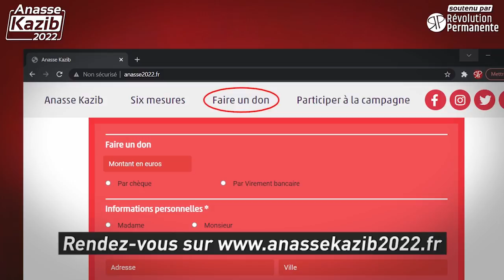« Ce n’est que le début, continuons le combat! » Anasse Kazib en meeting à Toulouse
Intervention d’Anasse Kazib lors du grand meeting de campagne à Toulouse qui a réunit plus de 350 personnes : «  Nous sommes déterminés à marquer cette présidentielle et participer à donner une boussole politique à la jeunesse et aux travailleurs autre que celle des réformistes et des politiciens de droite et d’extrême droite ! Comme disaient nos anciens en 1968 : « ce n’est que le début, continuons le combat » ! »